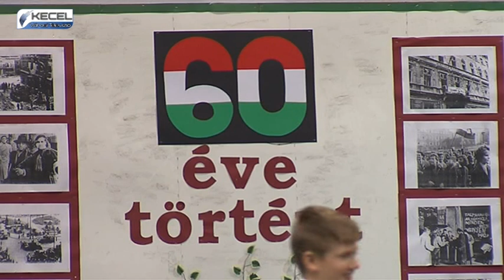Október 23-i iskolai ünnepség a Városi Sportcsarnokban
2016. október 21.